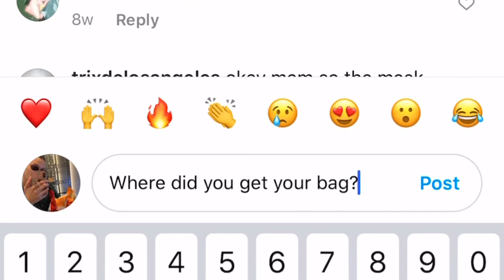I Styled My Mom’s Designer Bag Collection | Haute Headed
Hi guys! I’m Fran, a fashion blogger based here in Manila! I’ve always believed that style isn’t defined by the price tag that comes with what you wear, so I’ve made it my philosophy to produce content that helps everyone channel chic for cheap!

For today’s video, I decided to style with some of my favorite bags from my mom’s collection in honor of Mother’s Day :)

* Learn about the COVID-19 situation in India and how to help

loungewear brand: @la.b.el

♡ music credits ♡